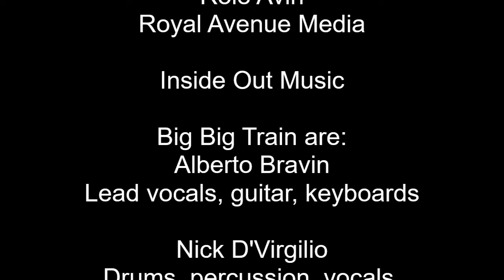Gregory Spawton of Big Big Train Discusses "The Likes of Us"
Big Big Train founding member and multi-instrumentalist Gregory Spawton was kind enough to spend some time with me to discuss the making of the band's new album, The Likes of Us, which drops on Inside Out Music on March 1. The new record is the first since the untimely and tragic death of vocalist David Longdon as Alberto Bravin bravely steps in to fill David's shoes (and does so, brilliantly). The album is recognizably Big Big Train, with all of the usual characteristics fans have come to expect and enjoy, while being a bit different. It's a very personal album and rather than singing third-party story songs, the writing comes largely from within on the new on. Big thanks to Gregory for telling me about the record, his musical background, and much more.

Please check out the Michael's Record Collection for my podcast and social media links, to find out about my free music newsletter, and to click through to my Patreon site to see what you get for supporting the show for as little as $2 per month. You can also download the MRC podcast on all the major platforms.